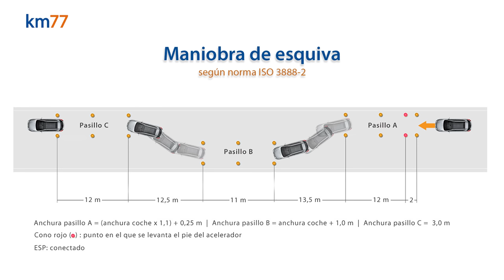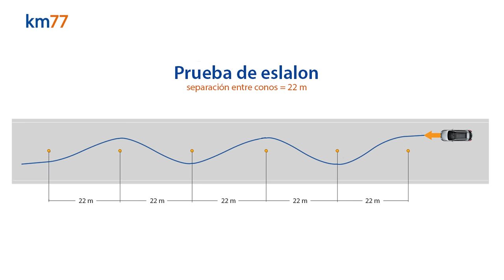Suzuki Jimny 2019 - Maniobra de esquiva (moose test) y eslalon | km77.com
Suzuki Jimny
Maniobra de esquiva

76

Esta es la primera pasada que hicimos con el Suzuki Jimny. Fue a una velocidad de 76 kilómetros por hora, en lugar de 77 que era nuestro objetivo.

Sea como fuera, estuvimos muy lejos de completar la maniobra correctamente. Hay dos motivos que lo explican. Uno, que la dirección es muy lenta y obliga al conductor a un movimiento extremadamente rápido del volante que, al menos en esta ocasión, no fue capaz de realizar. En segundo lugar, la adherencia que proporcionan los neumáticos es muy baja y, en consecuencia, el Jimny abre mucho la trayectoria.

68

La velocidad máxima a la que fuimos capaces de completar el ejercicio de forma satisfactoria fueron 68 kilómetros por hora, que es una velocidad baja. En la segunda zona de conos la carrocería rebota lateralmente, aunque el conductor no llega a tener mucha sensación de descontrol.

La intervención de las ayudas electrónicas a la estabilidad es evidente y, por ello, la velocidad a la salida de la última zona de conos es baja. También se ve que la deformación de los neumáticos delanteros es muy importante en los momentos de mayor esfuerzo lateral.

71

Este intento fue realizado a una velocidad un poco más elevada que el anterior. Por ello, el deslizamiento de las ruedas fue un poco mayor y, en consecuencia, el coche abrió la trayectoria derribando uno de los conos.

Eslalon

En la maniobra de eslalon, el Jimny tarda en apoyarse sobre las ruedas exteriores al viraje, con lo que los cambios de trayectoria no se suceden con rapidez. El vehículo no muestra movimientos bruscos en ningún momento y el balanceo de la carrocería es moderado.

Puedes visitar nuestra web para encontrar más información, imágenes, precios y datos técnicos de este y otros modelos. También te ofrecemos nuestro comparador de seguros para que encuentres el más asequible o el de mejor relación entre calidad y precio, una herramienta exclusiva